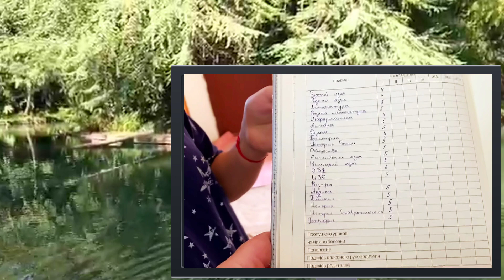Наконец- то началось. Обзор на четыре видео Семьи Адамян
В этом видео  "Наконец- то началось. Обзор на 4 видео Семьи Адамян "
можно увидеть обзоры на видео канала " Семья Адамян" :

"Amat victoria curam. Гардероб-что?где?когда?и как? Клад"
"Концерт по заявкам"
"Наконец-то,Товарищи…Началось"
"Готово, Друзья, оцените. Суворовский полдень"

Присоединяйтесь , будет увлекательно и интересно.